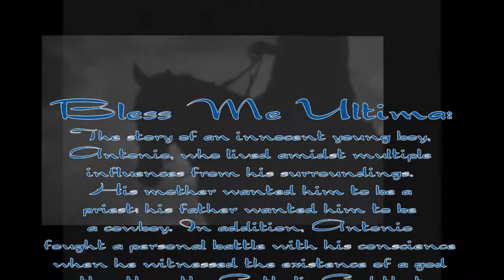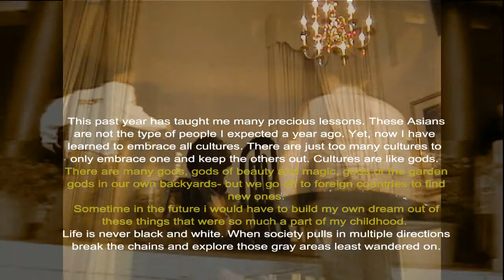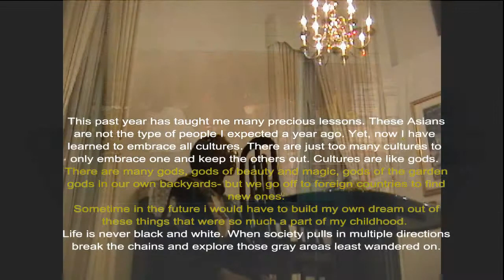Hu_Bless_Me.wmv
final edit.